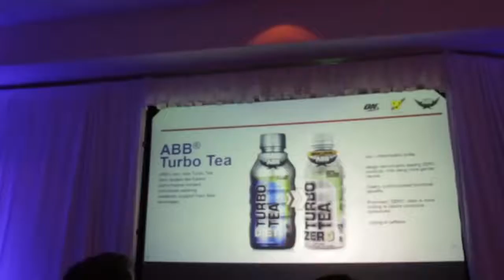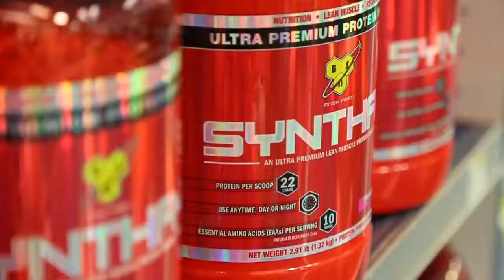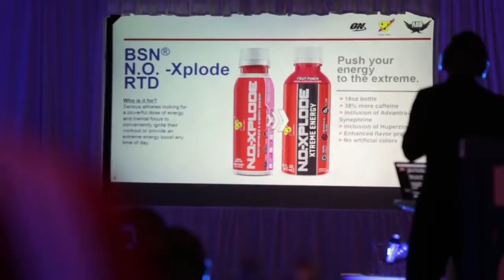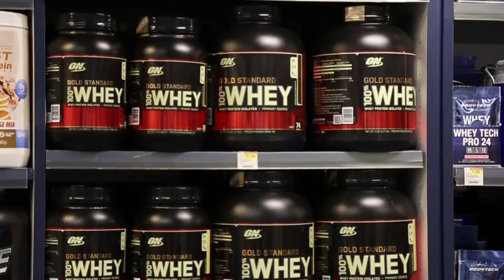Vitamin Shoppe Product Education Conference 2015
Chris Cruz host annual VP conference in Orlando!